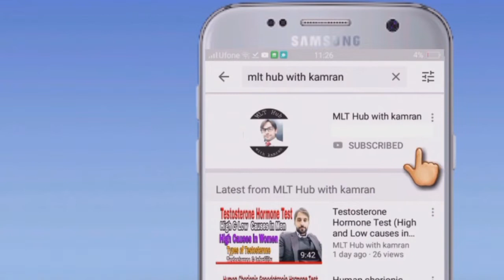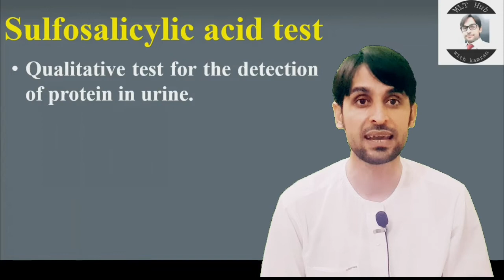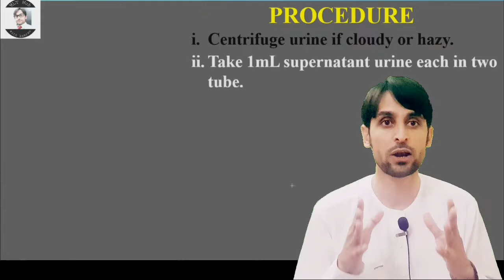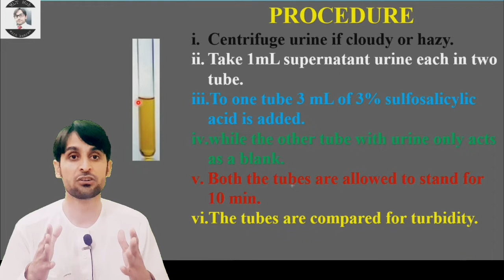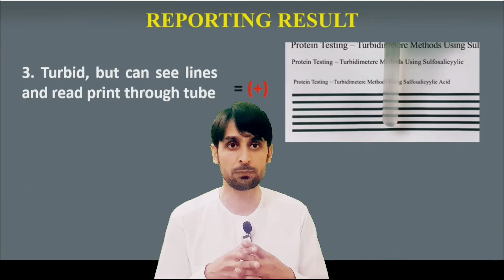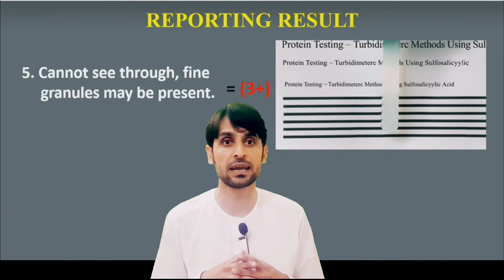Sulfosalicylic Acid Test | Practical | Protein Detection in Urine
Sulfosalicylic acid test is a qualitative and most reliable test used for the detection of protein in urine. Dear viewers in this video you will learn the whole procedure of sulfosalicylic acid test.

Your Queries in the Video:
01:19 | Principle of Sulfosalicylic acid test
01:59 | Requirements for sulfosalicylic acid test
02:19 | Procedure of Sulfosalicylic acid test
03:54 | Reporting Result of Sulfosalicylic acid test

Heat and acetic acid test (Practical) Detect protein in urine